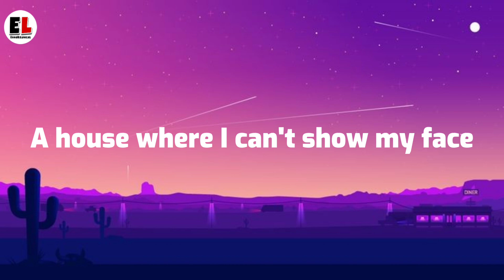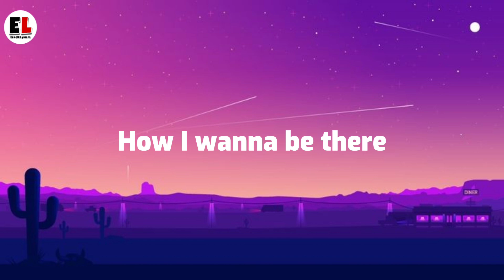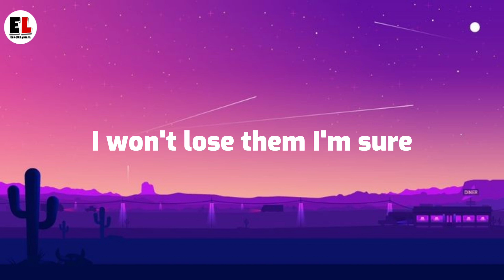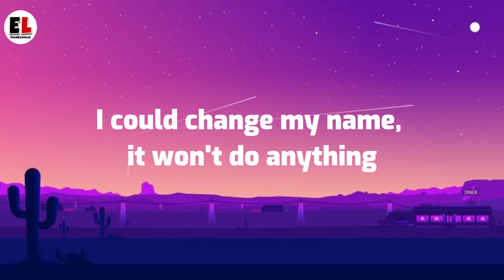AJR - Adventure is out there (lyrics)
Lyrics:
I keep losing my socks
Where the hell do they go?
I bet they're finally free
Floating somewhere in the sea
Do they miss my feet?

I got nothing to wear
I bet they're at her place
A house where I can't show my face
How I wanna be there

Holy moly, it's a real do-nothing day
I could change address and try another state
I could change my name, it won't do anything
So why am I in here
So why am I in here today?

Think I'm losing my mind
How pathetic and tired
Think where they could be
Some hotel in Germany
Hope they're loving the ride

I bought me some new socks
I won't lose them I'm sure
And someday hopefully
I'll slip away and they'll lose me
And I'll be seeing the world

Why am I in here today?